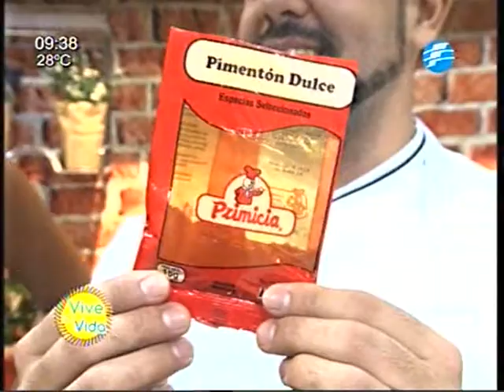Coco Leiva nos enseña a preparar un exquisito Guisito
Lo hizo de nuevo: Nuestro cheff Coco Leiva, nos vuelve a mostrar de manera practica y sencilla, como elaborar un delicioso Guisito, sin gastar mucho, y logrando desde ya, uno de esos platos tremendos que nunca fallan dentro de la cocina. Mira el paso a paso de la receta a continuación.